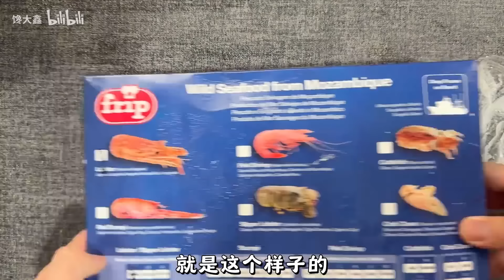花430元买5斤玫瑰龙虾，号称清仓处理还能保证新鲜，味道如何